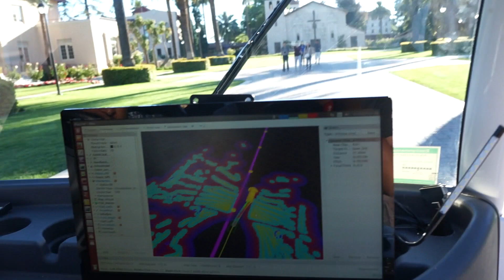Self driving shuttles - Auro Robotics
Self driving shuttles being developed by Auro Robotics (YC start-up).